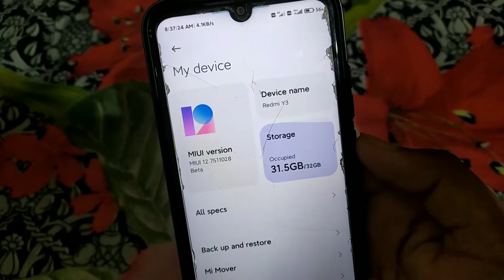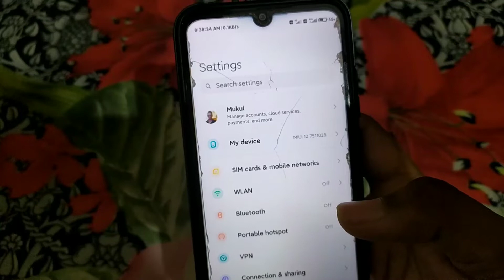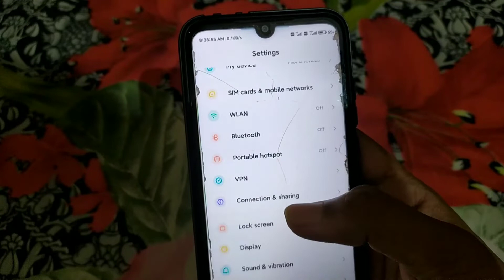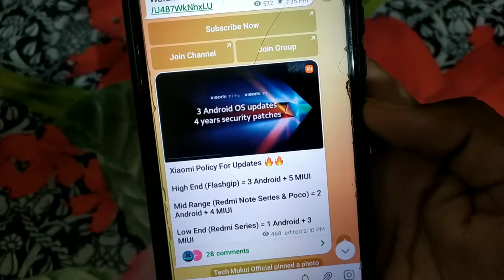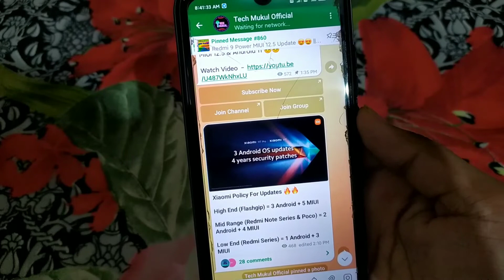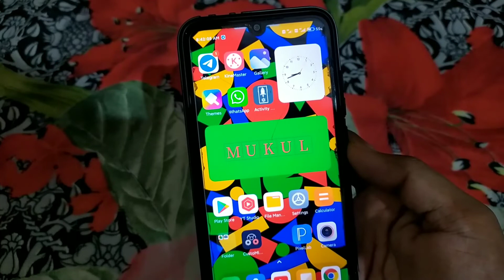MIUI 13 Xiaomi New Update Policy For Redmi & Poco Models 😍😍 || Very Big Good News from Xiaomi 🔥🔥